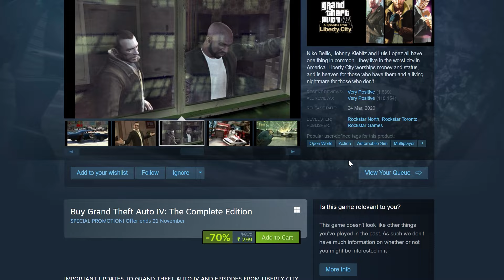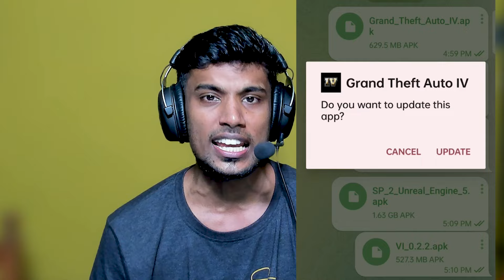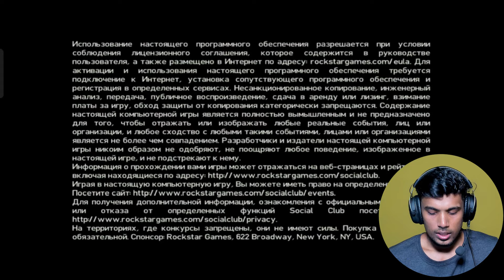GTA 4 Mobile Edition: How to Download on Android | Step-by-Step Guide! 🔥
🔥 Ready to bring the thrill of Grand Theft Auto 4 to your mobile device? In this video, we guide you through the process of downloading and installing the GTA 4 Mobile Edition on your Android device. 🚗💨

📱 Follow our step-by-step tutorial to ensure a smooth installation process. From obtaining the necessary files to configuring your settings, we cover it all. Get ready to explore Liberty City on the go!

🕹️ Whether you're a GTA enthusiast or a mobile gaming aficionado, this mod brings the iconic GTA 4 experience to your fingertips. Don't miss out on the action – download and play today!

👍 If you find this guide helpful, don't forget to hit the like button, subscribe for more gaming content, and ring the notification bell to stay updated on the latest mobile gaming experiences. Share your thoughts and any troubleshooting tips in the comments below!
0:00 START
1:42 gameplay
5:33 ending

(Hello guys in this video i'm going to review GTA IV2SA Mobile 1.2 in this project you will going to get full (GTA IV's Liberty City Map) in GTA SA Android, in this version Almost 60% Map is Imported & plus added many GTA 4 Features to make it more realistic update list & catelog given below, so i hope you'll liked it.

NOTE : You don't have to delete GTA SA because as it's need to be installed as a separate game!

FEATURES :
GTA IV Liberty City Map
GTA IV 100+ Vehicles
GTA IV Graphics
GTA IV Player IMG
GTA IV Handling
GTA IV Lighting
GTA IV Weapons Pack
GTA IV Sound Pack
GTA IV Loading Screen
GTA IV Vehicle Camera
GTA IV Police & Skins
GTA IV Camera Effects
GTA IV Physics & Animation
GTA IV Hud and Radar
IV2SA Mod
Liberty City Map Mod
GTA 4 Mobile Edition
Mobile Gaming
Android Gaming
Mobile Gaming Experience
GTA 4 Liberty City
Android Game Mods
GTA Mobile Mods
Grand Theft Auto Mods
Liberty City Android
GTA 6
Grand Theft Auto VI
GTA VI News
GTA 6 Updates
GTA 6 Rumors
Rockstar Games
GTA 6 Discussion
Next GTA Game